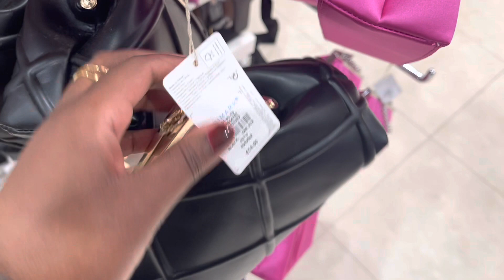PRIMARK/PENNEYS’ BAG COLLECTION - JANUARY 2023